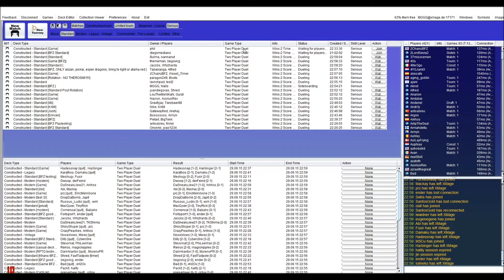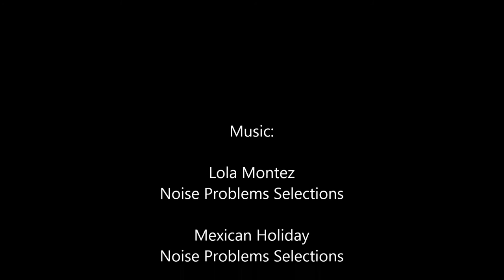Atarka Landfall vs BW Ally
BFZ Standard testing